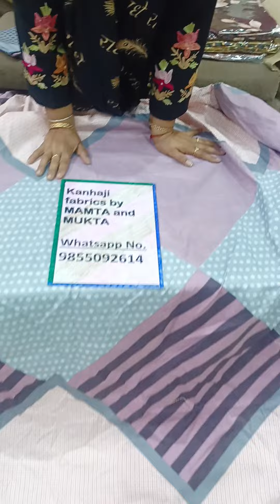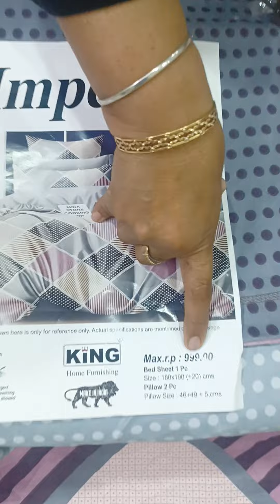इलास्टिक वाली फिटेड बेड शीट्स king size oder no 9855092614#all over india free shipping 🥰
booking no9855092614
fitted double bed sheets
pure cotton
king size
fit i to 6,7,8,9, inch mattress
wd 2 pillow cover
fast colour